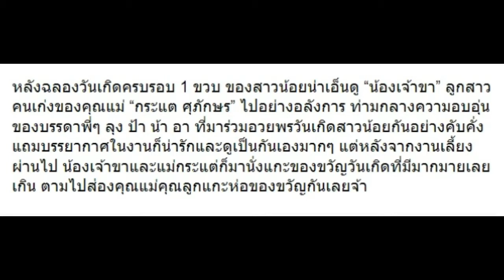ส่องของขวัญวันเกิดของ “น้องเจ้าขา” ครบ 1 ขวบ!!